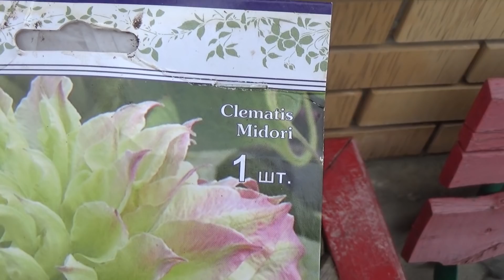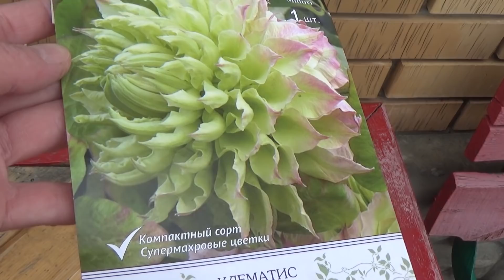Когда и как сажать растения и саженцы весной? Что важно знать перед посадкой!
Как правильно и когда посадить весной гортензии, хвойные, розы, клематисы, пионы, спиреи, ирисы, лилейники, хосты, флоксы и многие другие растения и саженцы? Какие сроки выбрать для посадки этих растений в открытый грунт? Что важно знать перед посадкой, чтобы посадить растения правильно? Обо всем этом в этом видео!
А также, в чем разница между посадкой растений и саженцев с закрытой корневой системой и с открытой корневой системой.
И когда сажать однолетние растения и цветы? Какие сроки посадки рассады однолетних цветов: петуний, клеомы, амаранта, астр и других растений.

Тайм - коды:
01:40 Посадка растений с открытой корневой системой весной
04:13 Посадка луковичных растений весной
05:54 Посадка рассады однолетних цветов
07:58 Посадка растений с закрытой корневой системой в горшках, кашпо, коробках
08:42 Посадка хвойных растений весной
12:29 Посадка пионов весной
19:13 Посадка саженцев роз весной
20:48 Посадка клематисов весной
25:59 Посадка крупнолистной гортензии весной
29:50 Посадка метельчатых и древовидных гортензий весной
30:56 Посадка барбарисов весной
32:07 Посадка спирей и сирени весной
34:00 Посадка вейгелы весной
35:09 Посадка дельфиниума весной
36:24 Посадка ирисов, лилейников, баданов весной
36:43 Посадка хост весной
38:37 Посадка флоксов весной